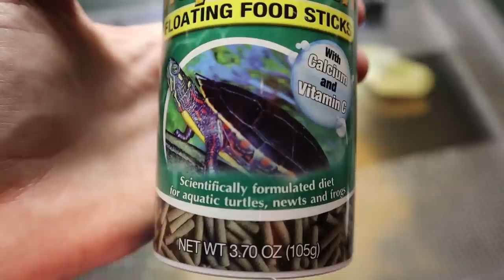What I Feed ALL MY PETS! (Turtles, Fish, & More!)